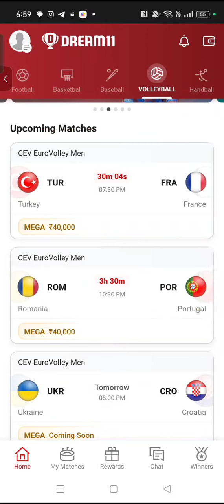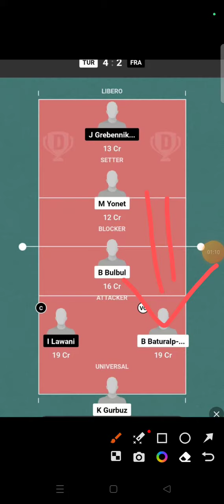CHE vs WIM FOOTBALL DREAM11 TEAM PREDICTION